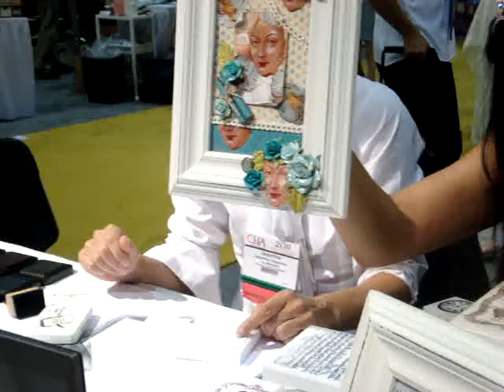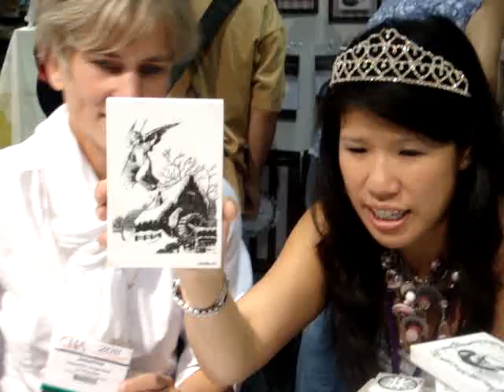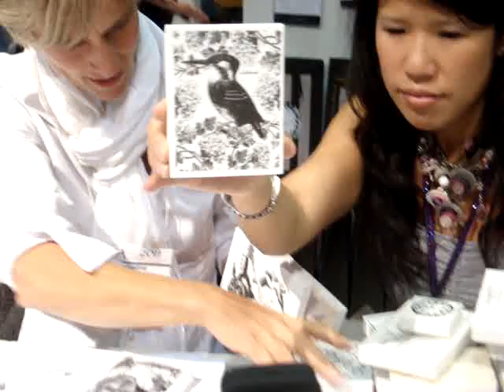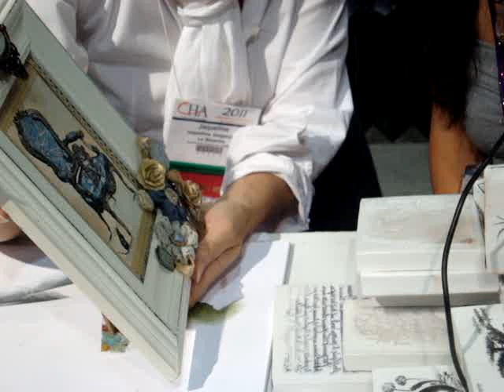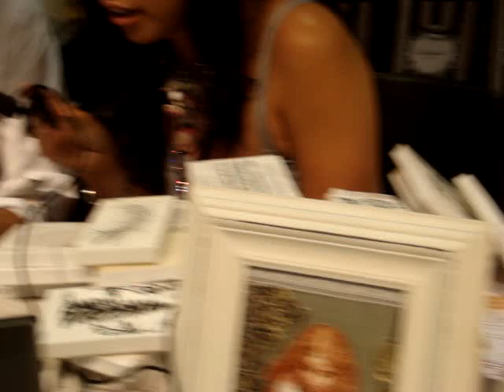La Blanche with Jaqueline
Jacquline and Sam from La Blanche supports Charity Wings' LIVE Streaming @ CHA event! She is the artist that designs all of the amazing art that La Blanche manufactures. These silicone stamps can be used with heat! She show us how to use their amazing specialty stamping paper to make a beautiful project!